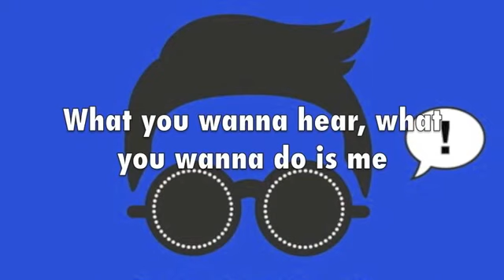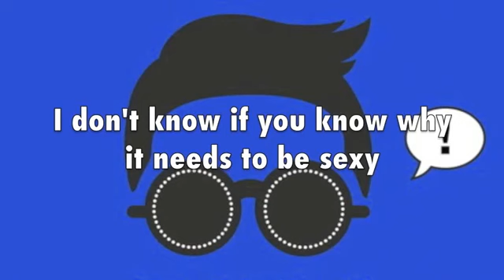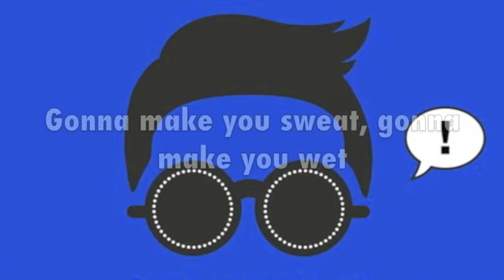Gentleman PSY English Subtitles [Lyrics] NEW [Com Letra em Ingles] 싸이 젠틀맨 뮤직비디오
Hello Guys Hope you Like the Lyrics!

Gentleman PSY English Subtitles [Lyrics]
Gangnam Style
Gangnam Style
PSY - GENTLEMAN M_V (Clipe Official)
Gentleman PSY English Subtitles [Lyrics] NEW [Com Letra em Ingles]Gentleman PSY English Subtitles [Lyrics] NEW [Com Letra em Ingles]Gentleman PSY English Subtitles [Lyrics] NEW [Com Letra em Ingles]
PSY Talks About "GENTLEMAN" (Eng Sub)
Psy Announces New Song "Gentleman"
Psy New Song "Gentleman" PSY - Gentleman [HD Full song]
PSY - Gentleman [OFFICIAL] + LYRICS!!
Fenômeno do Youtube PSY lança novo sigle Gentleman
Psy lança clipe de Gentleman em que aparece como bad boy
GENTLEMAN - Alvin and the Chipmunks (PSY Chipmunked HD Clip)
PSY - GENTLEMAN M/V (Happening Concert)
[MV] PSY - GENTLEMAN [Sub Español/English + Rom]
Premiere! PSY - "Gentleman" NEW SONG 2013 New music videos 2013 싸이 젠틀맨 뮤직비디오Premiere! PSY - "Gentleman" NEW SONG 2013 New music videos 2013 싸이 젠틀맨 뮤직비디오Premiere! PSY - "Gentleman" NEW SONG 2013 New music videos 2013 싸이 젠틀맨 뮤직비디오
PSY - GENTLEMAN (Full Audio)(Eng subs) HD